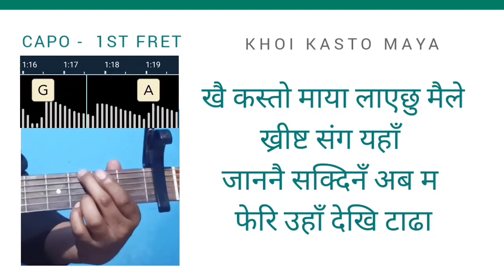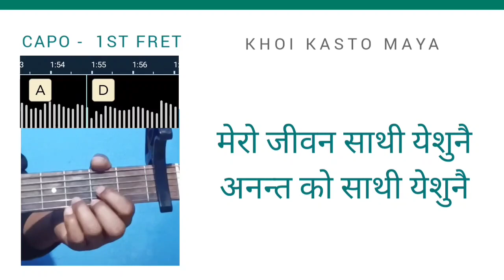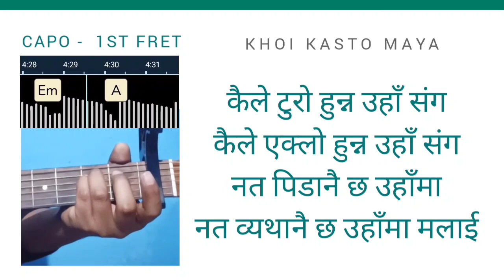Khai kasto Maya song track | Guitar CHORDS LYRICS KARAOKE | LB Baraily Christian Song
खै कस्तो माया लाएछु मैले
ख्रीष्ट संग यहाँ
जाननै सक्दिनँ अब म
फेरि उहाँ देखि टाढा

मेरो जीवन साथी येशुनै
अनन्त को साथी येशुनै

कैले आँशु छैन उहाँ संग२
कैले धोका उहाँ संग
नत दुःख्नै छ उहाँमा
नत चोटनै छ उहाँ , मलाई

कस्तो माया लाएछु मैले
ख्रीष्ट संग यहाँ
जननै सक्दिनँ अब म

कैले टुरो हुन्न उहाँ संग
कैले एक्लो हुन्न उहाँ संग
नत पिडानै छ उहाँमा
नत व्यथानै छ उहाँमा मलाई